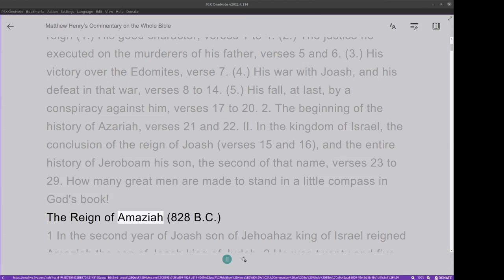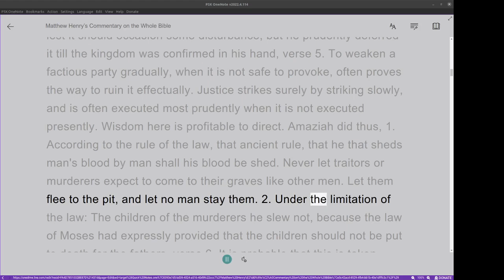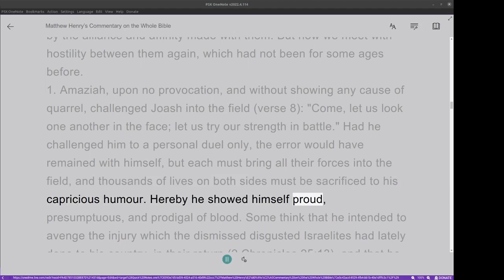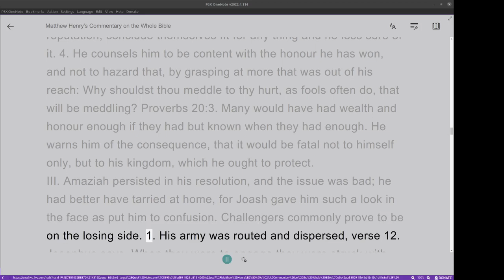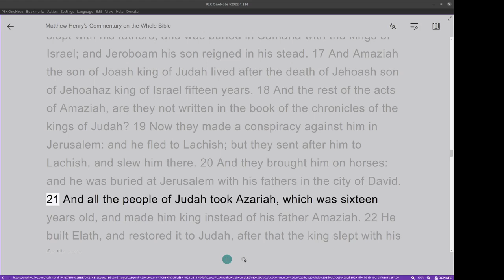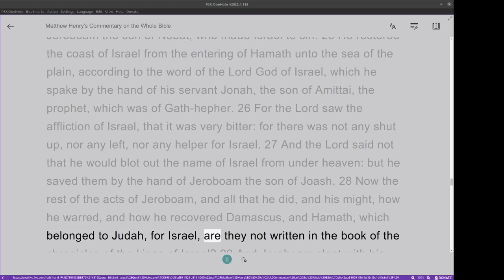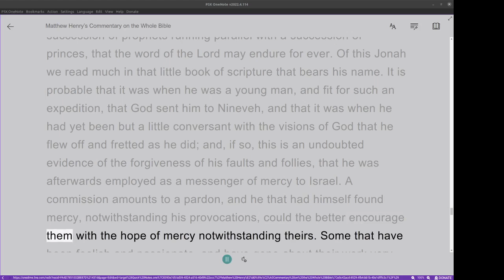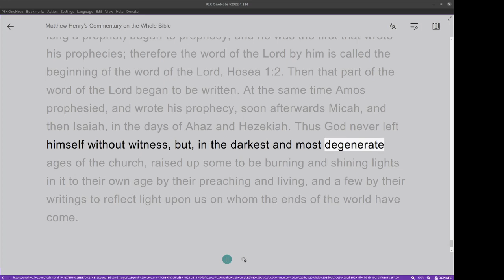Matthew Henry's Commentary on the Whole Bible. Audio produced by Irv Risch. 2 Kings Chapter 14